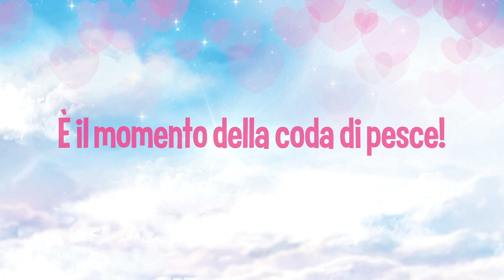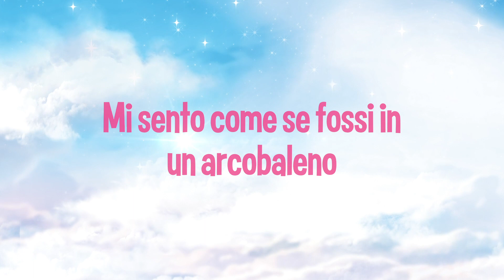Tutte le magiche avventure delle Sirene | Dreamtopia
Salpa con Chelsea™ e sua sorella maggiore Barbie® verso terre magiche dove l'avventura non si ferma mai e l'immaginazione vola! Questo mondo immaginario è pieno di sirene, unicorni, montagne russe su arcobaleni e castelli fatti di caramelle. Quando entri in Dreamtopia, arrivi in un mondo dove i sogni diventano realtà! In questo episodio guardiamo tutte le magiche avventure delle Sirene!

Dreamtopia:
Salpa insieme a Chelsea™ e alla sua sorella maggiore Barbie® verso regni magici, dove le avventure non finiscono mai e l'immaginazione mette le ali! In questo mondo di fantasia troverai sirene, unicorni, montagne russe arcobaleno e castelli canditi. Quando entri a Dreamtopia, scopri un mondo in cui i sogni diventano realtà!